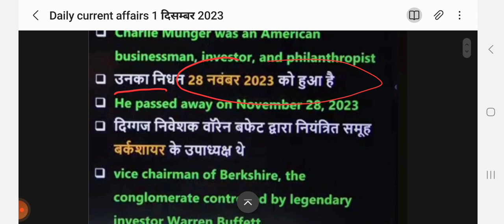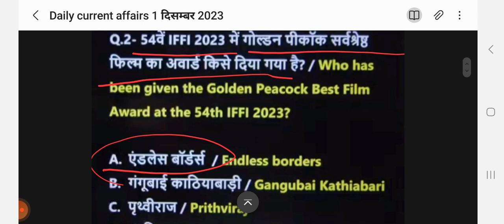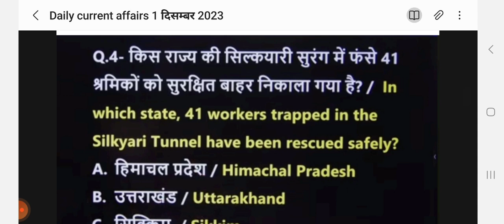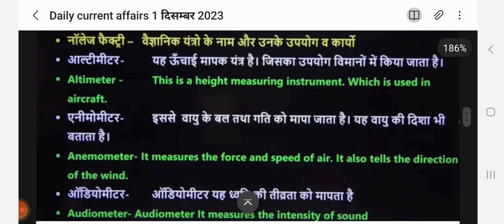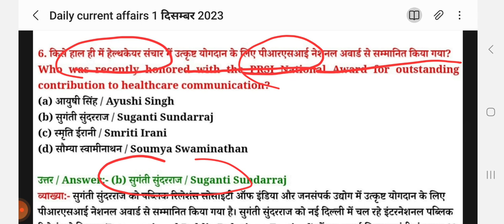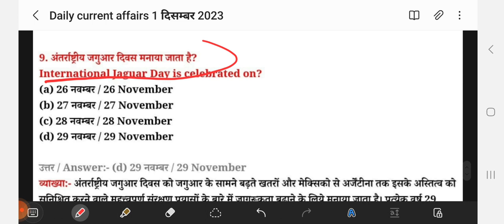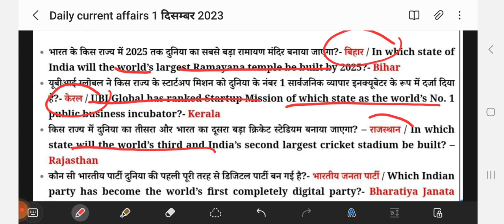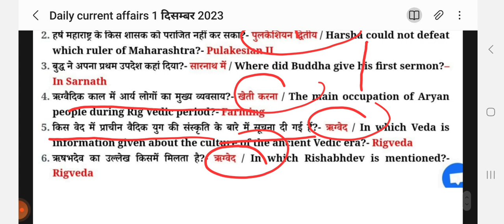Daily current affairs 1 दिसम्बर 2023 important questions static gk uppsc mpsc ro aro police ssc